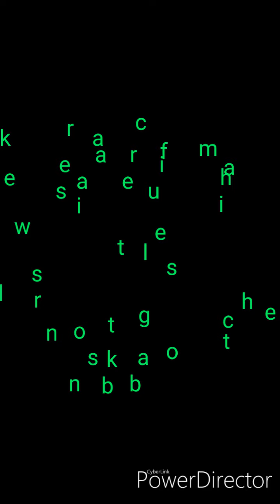गांव में इस तरीके से बनाते हैं मक्खन# पहाड़ी व्यंजन